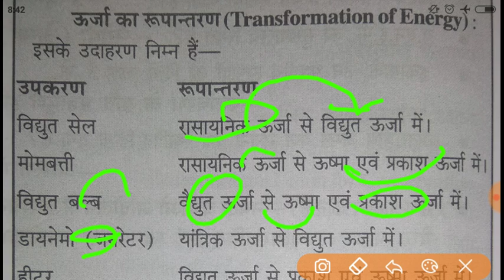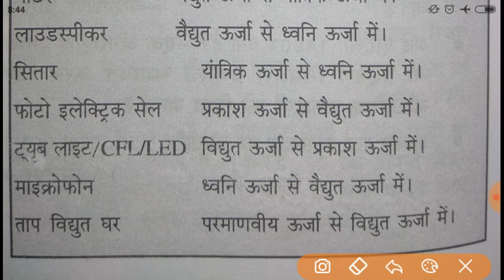Transformation of Energy| ऊर्जा का रूपांतरण